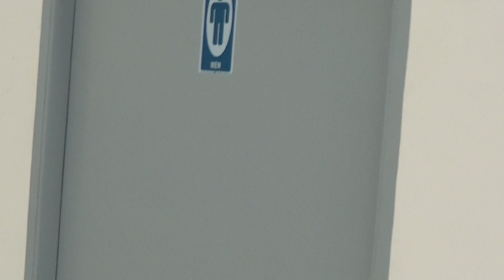1200-13400 SQM WAREHOUSE- (09165936804)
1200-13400 SQM WAREHOUSE, RFO-5400SQM, 8000 SQM OCT1 ,2020,